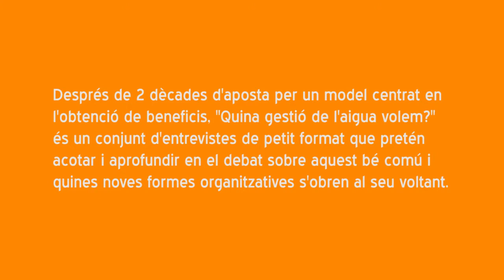Quina gestió de l'aigua volem? - Milo Fiasconaro